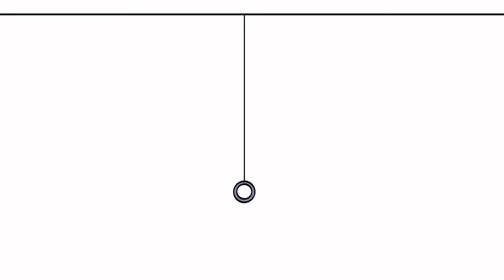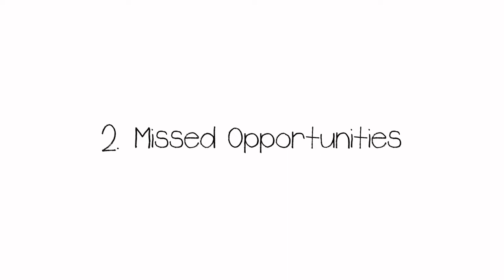7 Common Dream Meanings you should never ignore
7 Common Dream Meanings you should never ignore

Do you frequently have common dreams about certain themes, and wonder if the dream symbols mean something? Here are 7 common dream meanings you must know about. Have you ever dreamed about being lost or trapped? How about missed opportunities, or car troubles? Some other common dreams include failing a test, being chased, teeth decay, and falling or sinking. Although there is no scientific evidence to prove that dreams hold special meaning, dreams have been studied to promote better self-awareness and to help us understand what's bothering us in our everyday lives.